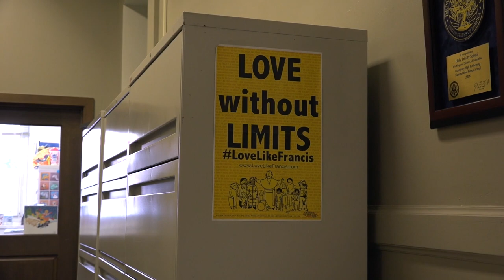Celebrating: Faith Formation & Religious Education at Holy Trinity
From its Religious Education program, to Faith Formation lectures and Sacramental Preparation and Shepherd's Flock, parishioners speak about what makes Holy Trinity a community that helps them learn and grow in their faith.